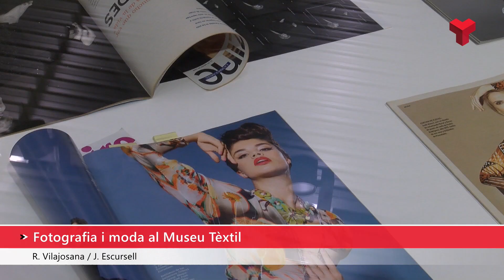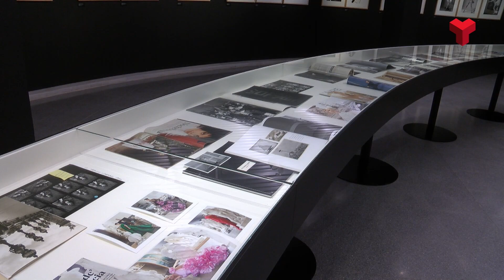El Museu Tèxtil dedica una exposició a la moda retratada per Manuel Outumuro